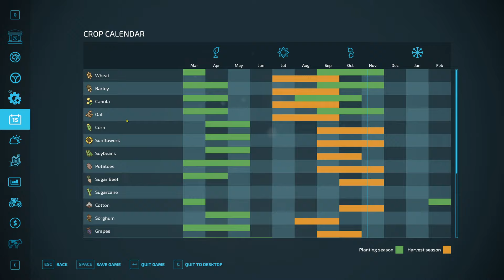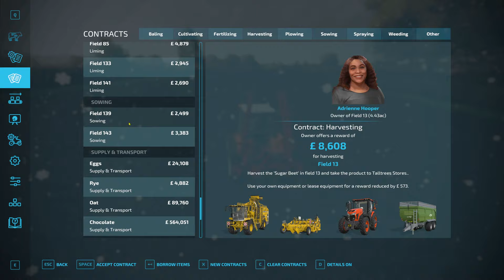NEW WATER SOURCE!! | Court Farms | Farming Simulator 22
Welcome to Matt's Farming YouTube Channel.